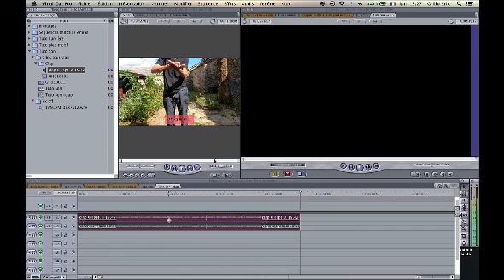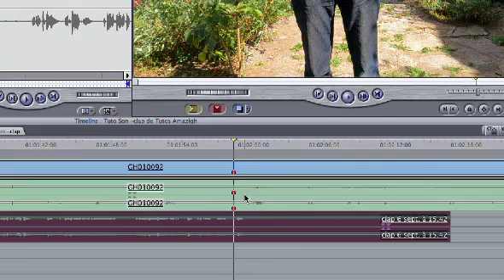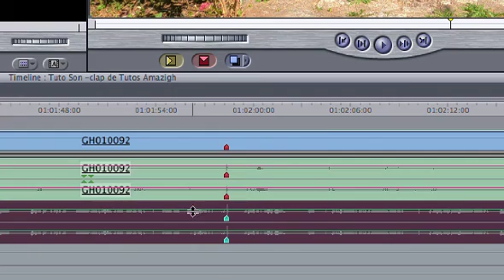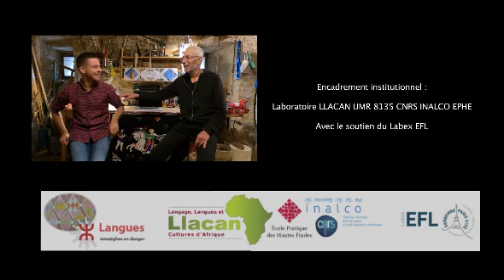Fabriquer un micro-cravate, une bonnette, une pochette | Amazigh Lab DIY Auto-Documentation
AZUL
Les langues et les cultures amazighes sont menacées. Découvrez comment vous pouvez participer à la lutte contre leur disparition.
AFUD IGERZEN

Vous y trouverez notamment des clips détaillés donnant les étapes de l'auto-documentation, en français, et en anglais.

Ce tutoriel donne des idées pour fabriquer soi-même un micro-cravate à partir d'écouteurs de smartphone, une bonnette coupe-vent, et une pochette plastique transparente pour porter sur soi et protéger son smartphone lors du tournage. Il donne aussi des conseils de montage (clap de synchronisation)... à vous de jouer !
Et si vous avez d'autres idées pour fabriquer des accessoires pour l'auto-documentation, envoyez-nous votre tuto à (via WeTransfer ou GoogleDrive), nous le publierons sur notre chaîne !

Des vidéos d'auto-documentation, et des vidéos dans diverses langues amazighes, sont disponibles sur le chaîne Amazigh Languages. Vous pouvez y contribuer si vous le souhaitez, en signalant votre vidéo sur votre chaîne, ou en nous l'envoyant pour diffusion :

Facebook : Endangered Amazigh Languages @yaminamettouchi
Twitter : Langues Amazighes en Danger @BerbereEphe
Instagram : Endangered Amazigh Languages @Amazighlang

Ce clip fait partie du projet d'auto-documentation des langues amazighes créé et coordonné par Amina Mettouchi (EPHE-PSL, Laboratoire CNRS LLACAN), et à l'intérieur de ce projet, il appartient à la série de tutoriels "Amazigh Lab".
Le scénario a été conçu par Amina Mettouchi, Massinissa Garaoun et Erik Grillo. Réalisation, prises de vues et montage : Erik Grillo.
Le projet "Auto-Documentation des langues amazighes" est hébergé au laboratoire CNRS-LLACAN. Les tutoriels de l'Amazigh Lab, qui font partie de ce vaste projet, sont une série de quatre vidéos financées par le Labex EFL (Universités et CNRS).

Merci à toutes et tous les participants qui ont d'une manière ou d'une autre contribué à la dynamique d'auto-documentation des langues amazighes depuis 2018 !